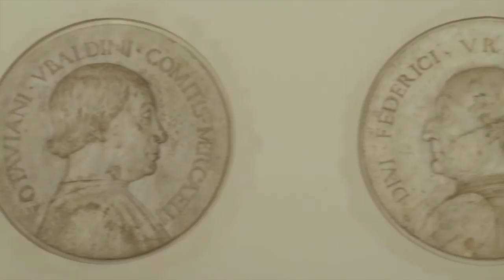Bandiere Arancioni Marche: Mercatello sul Metauro (PU)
Gusta l'Arancione a Mercatello sul Metauro (PU)

Il borgo, che fu tra i castelli più importanti dell'antica regione della Massa Trabaria, ha mantenuto nel nucleo storico parte dell'aspetto medioevale, caratterizzato da una cinta murata protetta dal solco dei due corsi d'acqua, il Metauro e il torrente S. Antonio. Da visitare, nella centrale piazza Garibaldi, la collegiata, che conserva la massa muraria della costruzione romanica, con belle finestrature gotiche e un'antica icona bizantina raffigurante la Madonna delle Grazie in una preziosa teca di legno dorato e dipinto. Il museo della Collegiata raccoglie un'ampia collezione di arredi sacri. La chiesa di San Francesco, autentico gioiello di stile romanico-gotico, custodisce notevoli opere d'arte come il crocifisso di Giovanni da Rimini e la duecentesca Madonna col Bambino di Bonaventura di Michele. A luglio da non perdere il Palio del Somaro, torneo tra le quattro contrade del paese unito a giochi di ogni genere, degustazioni gastronomiche e una particolare sagra dedicata alla tagliatella. Altro prodotto tipico è Il pregiato tartufo nero estivo o scorzone, dal debole profumo, dalla forma per lo più rotondeggiante, scorza nera molto grossolana e polpa dal giallastro al bronzo.

Perché Bandiera arancione
La località si distingue per la cura e l'omogeneità del centro storico e per la conservazione del patrimonio naturalistico e architettonico. Numerosi sono gli interventi progettati e realizzati volti al potenziamento della qualità turistico-ambientale del territorio. I visitatori possono usufruire di un ufficio di informazioni turistiche dedicato e accogliente e della calorosa ospitalità riservata loro dalla comunità locale e dagli operatori.